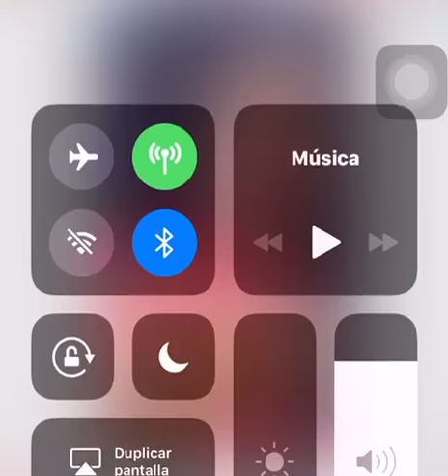Shakatah astoa se le ven los grano mientras baila un bembow